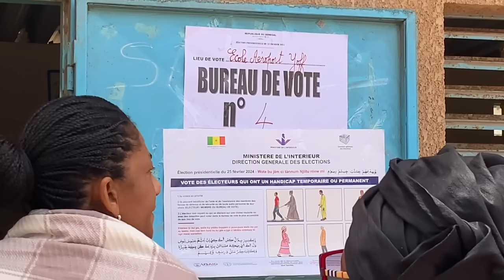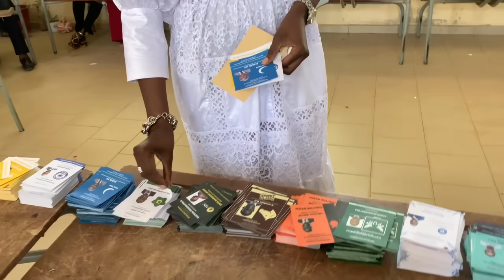PRESIDENTIELLE 2024 : COUMBA GAWLO ACCOMPLIT SON DEVOIR CIVIQUE A YOFF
Élection présidentielle

Coumba Gawlo accomplit son devoir civique à Yoff

C'est au bureau numéro 4 du Centre de l'Ecole de l'aéroport de Yoff que la Diva a voté ce matin.
Son geste citoyen et civique accompli, Coumba Gawlo, a salué la maturité du peuple sénégalais, et réitéré son souhait que le calme et la sérénité prévalent pour une expression libre et transparente du choix des sénégalais.